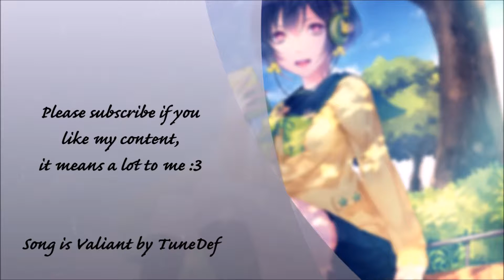OSRS Road To SC Part 1 Gertrude's Cat